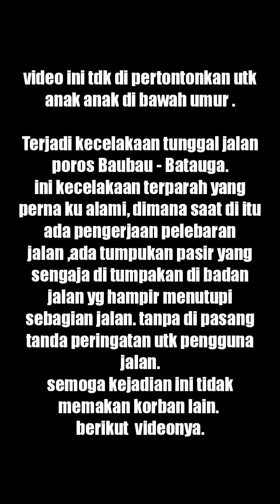Ambil Hikmanya .Semoga kamu yang menaruh pasir hampir badan jalan. baik baik saja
Hallo gayss jgn nonton video ini di bawah umur 17 tahun